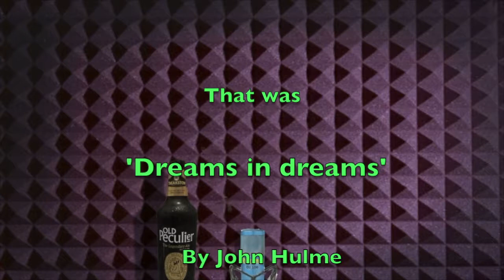Dreams in dreams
An original song written for 'Daydreaming fools' like me..!